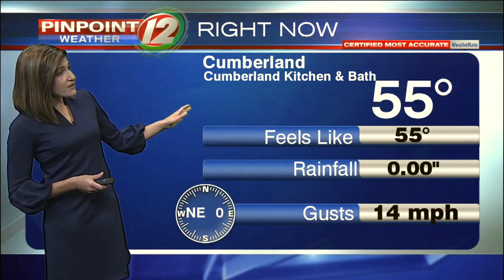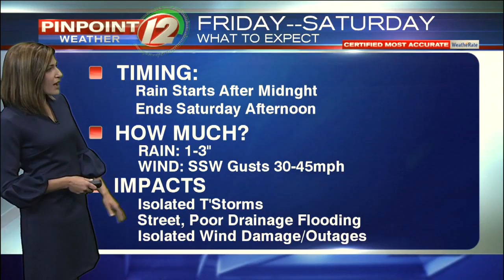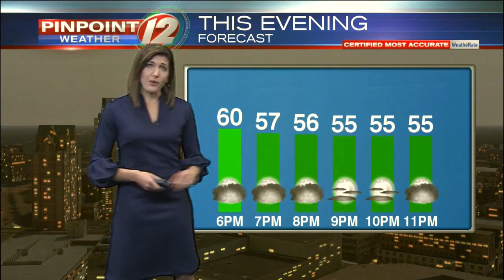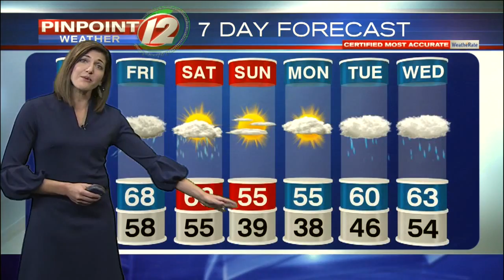Pinpoint Weather 12 Forecast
Eyewitness News Meteorologist Michelle Muscatello has the updated morning weather for Thursday, November 1, 2018